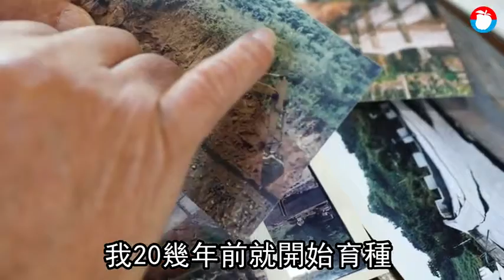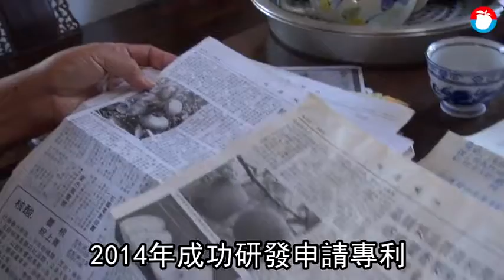【台灣之光1】賣地1坪1千元育種不足惜 他20年終種出LV水梨 | 蘋果新聞網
年屆退休之齡、手握大片土地，本該享清福，但苗栗農民劉申權，卻無心插柳柳成蔭，外行人一頭栽入水梨育種，還犯傻虧錢賣掉兩塊地，再花20年終育出本土第一水梨品種「寶島甘露梨」；業界大讚這是「高接梨中的LV」，實際品嚐起來甘甜多水，肉雪白而果核細小，汁多甜度高、口感脆度佳，最高等級2粒要價上千元，不愧為台灣最貴的梨種.